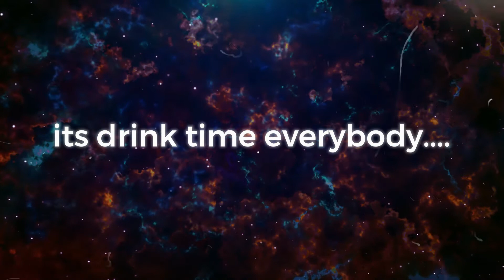Cyber Bar- The Final Season (Season 4) Episode 4- Last Bit Part 1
cyber bar season 4: Episode 4- Last bit Part 1